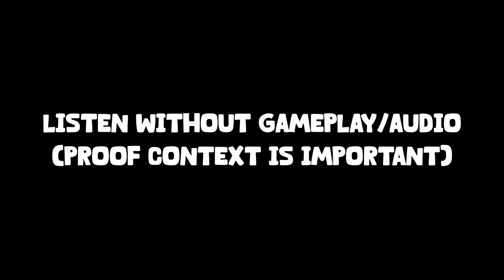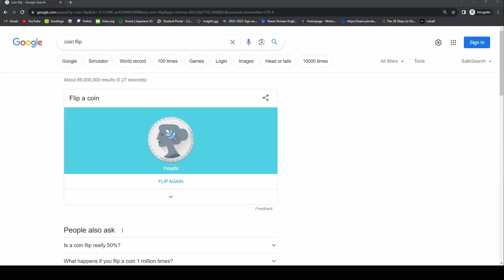MY TEAMMATE IS SUS! |Remnant 2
Hey guys!
Today's video is another episode of Remnant II with my boy @aburisue